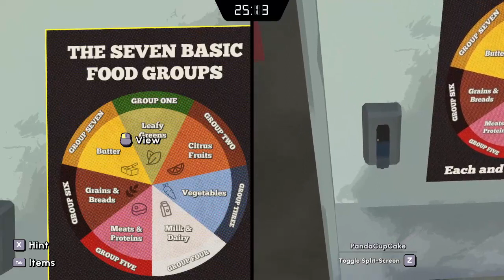Escape Academy Ep. 20 Escape From the Past: Yes, Chef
Escape Academy

For this episode, Panda and I have to make food for the staff...